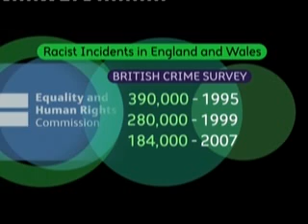Alfred John Interview Black Recruitment Boycott